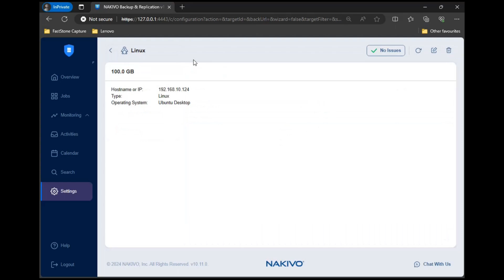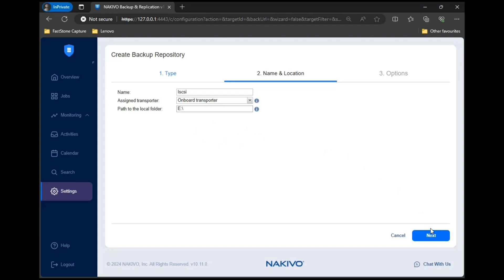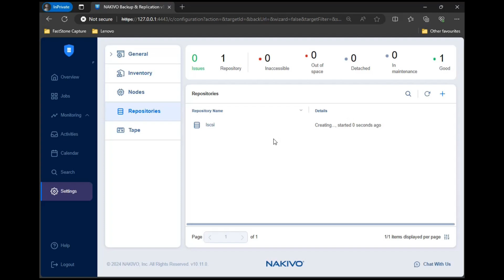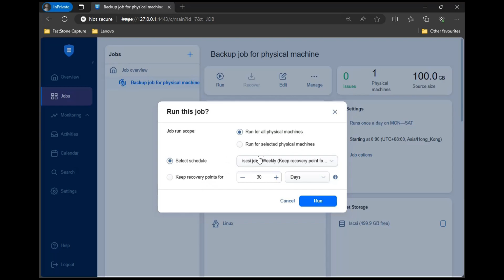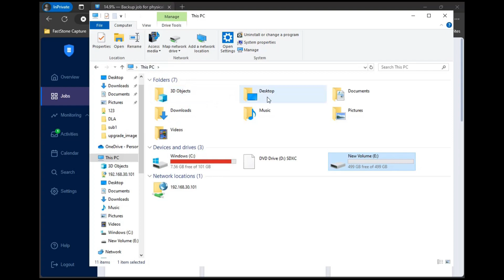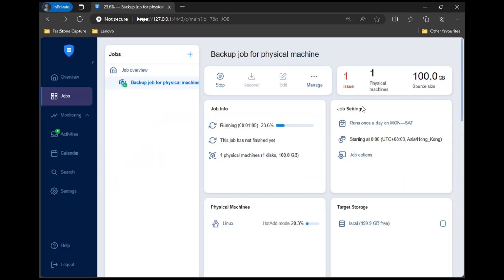Mastering iSCSI Backup with NAKIVO: Effortless Configuration and Seamless Operation!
Effortless iSCSI Backup with NAKIVO: Configuration and Operation Demystified!"
Description: "In this video, we explore how to use NAKIVO for backups via iSCSI, showcasing easy configuration and seamless operation. From fundamental concepts to practical implementation, we'll guide you through mastering the art of iSCSI backups, ensuring your data protection is hassle-free. Whether you're a novice or seasoned user, this video provides invaluable insights to maximize NAKIVO's capabilities, boosting your backup efficiency. Don't miss out on this opportunity to elevate your skills!

Tips:

1.The combination of NAKIVO and NAS, combined with the high speed transmission of iSCSI, brings data backup to a new level. Watch the video for unprecedented backup speed and efficiency

2.NAKIVO, NAS and iSCSI, the perfect combination of the three, the formation of data backup and recovery of the golden triangle, to ensure business continuity and data security!

3.NAKIVO combines the flexibility and scalability of NAS storage to provide you with a faster and more reliable data backup and recovery solution